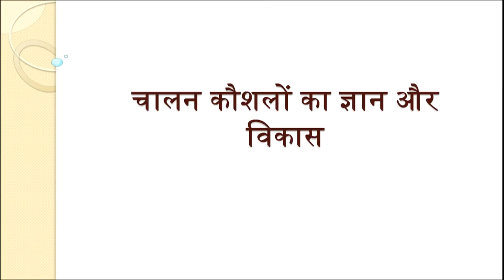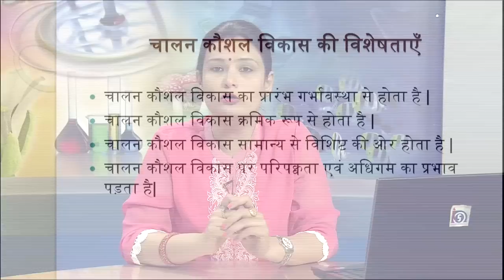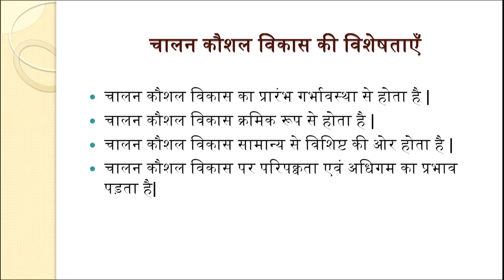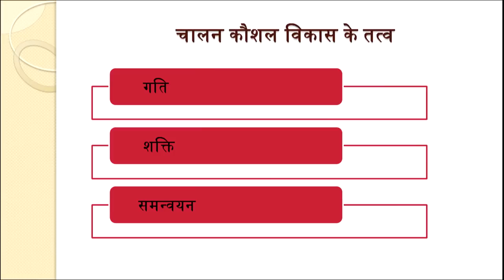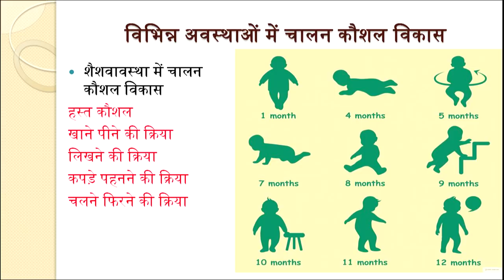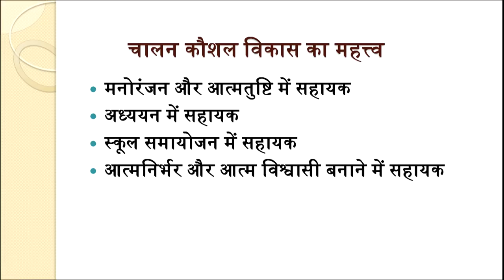Chaalan Kaushalo ka Gyan aur Vikas